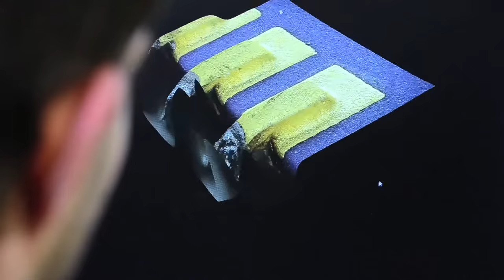SLB Annual Report